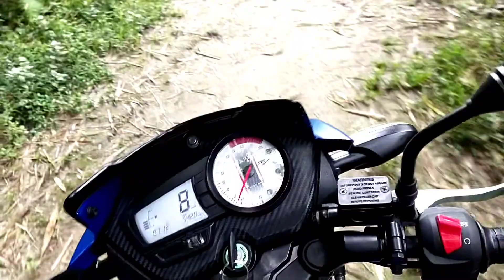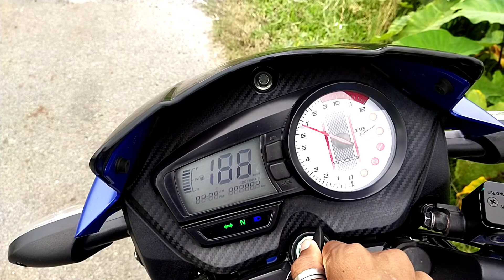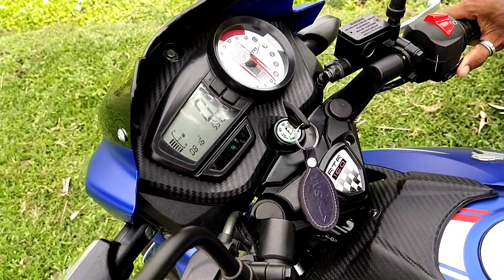নতুন Bike লয় যদি এবাৰ চাওঁক//নতুন Bike লৈ অৱস্থা বেয়া মোৰ 🥺☹️//গোটেই খন শেষ/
নমস্কাৰ 🙏🙏🙏
সকলোকে মোৰ ইউটিউব চেনেলত স্বাগতম 🫂😇
     মোৰ চেনেলত আপোনালোকে নতুন নতুন vlog video
সদাই পাই থাকিব।
Video বনুৱা অনুভৱ মোৰ নতুন যদিও
               আপোনা লোকৰ মৰম আৰু ভালপোৱাৰ পালে লাহে লাহে improve কৰিব চেষ্টা কৰিম।
সকলোৱে অলপ মৰম আৰু প্ৰেৰণা যোগাব বুলি আশা থাকিল
     আৰু মই যিমান পাৰোঁ আপোনা লোকক সদাই নতুন নতুন video দি যাম
                            ধন্যবাদ 🫂🙏😇